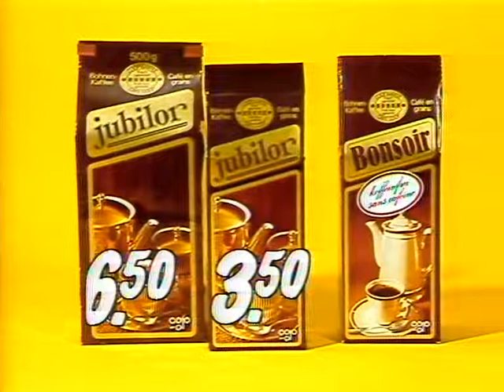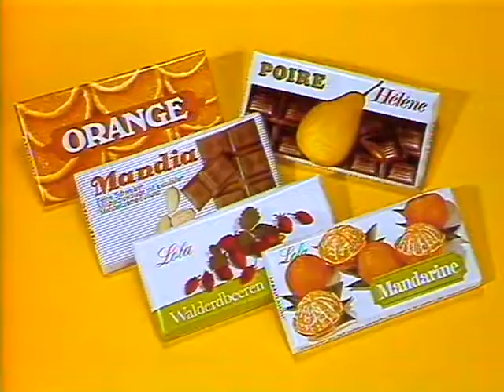Coop Mittwochstudio, Folge 352 vom 30. Mai 1984